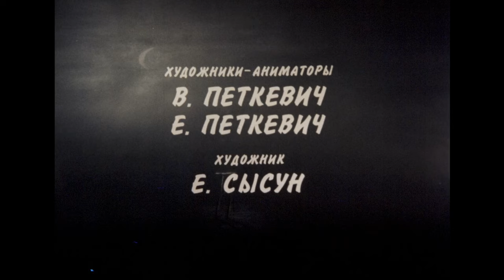👨‍👨‍👧‍👧СНОВИДЕНИЯ НАВЕЯННЫЕ РЕАЛЬНОСТЬЮ РУССКИХ РЕВОЛЮЦИЙ 🏝 Сны🐾 Фильм в HD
🐶 Сновидения главного героя, навеянные трагической реальностью русских революций.